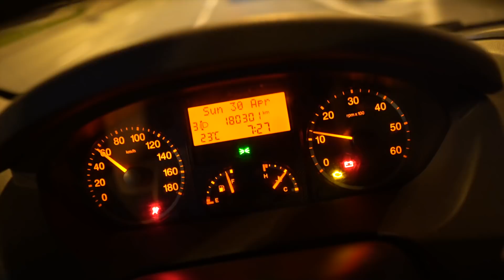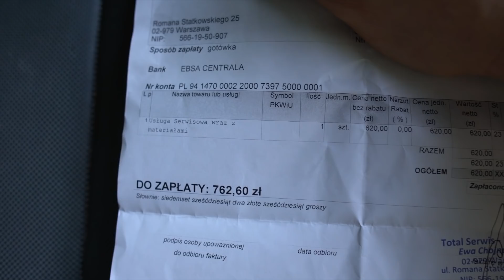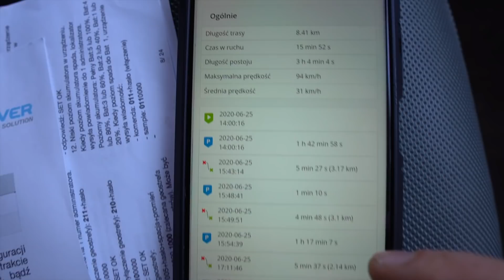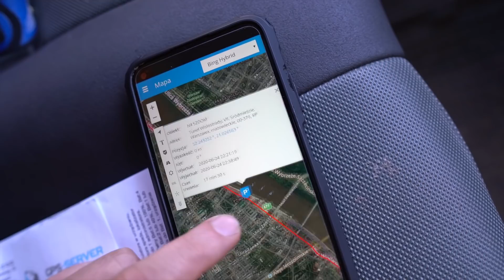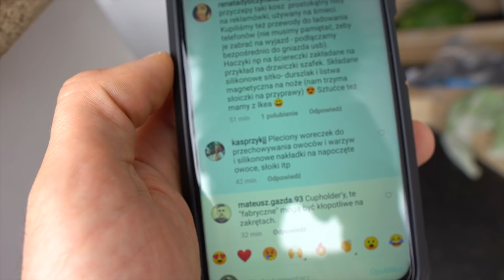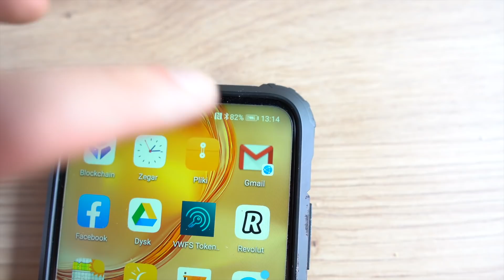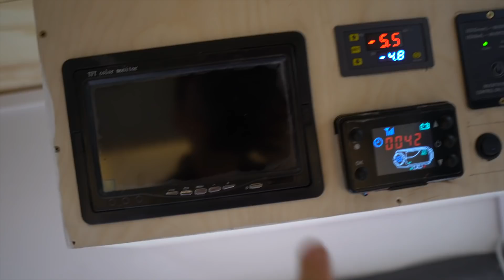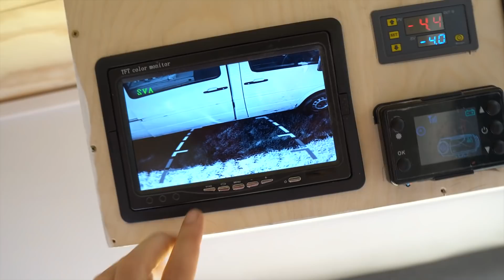💲 Ile kosztowała naprawa KAMPERA? 📷 📽️Kamery w KAMPERZE 🔥Ogrzewanie podłogowe, ale gorąco!! :D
Jak samochód ostygł ruszyłem dalej w kierunku sadyby w Warszawie. Tam spotkałem Tomka, jak się okazało też ma problemy z samochodem.  Zjedliśmy kolację i poszedłem spać w kamperze. Kolejnego dnia pojechałem do mechanika TOTAL SERWIS BUS. Samochód udało się naprawić jednego dnia. Wymienili mi 2 paski oraz dołożyli osłonę silnika pod samochodem. Jaki jest koszt naprawy? Tomasz z Vantastyczne Studio pięknie podpisał mi się na samochodzie, Sprawdziłem czy ze zbiornika paliwa wycieka cokolwiek po naszej operacji podłączania WEBASTO. Okazało się że jest sucho. Kolejnym problemem jest ładowarka na 12V do telefonów, która zakłóca mi sygnał radia. Niestety wycieraczki też przestały działać prawidłowo. Lodówka firmy ABEM na tę chwilę działa, co będzie dalej zobaczymy. Przypomniałem sobie że mam GPS, więc sprawdziłem gdzie mechanik pojechał moim samochodem.
Beczka 120l okazuje się dobrym pomysłem, jak na razie po 7 prysznicach i 5 dniach woda jest w zapasie. W międzyczasie urwałem słuchawkę od prysznica. Na łóżku mimo tego że mam 193 cm śpię wyprostowany. Średnie spalanie wyszło między 8 a 9 litrów na 100 km. Kolejnego dnia pojechałem do IKEA na zakupy do kampera. Kupiłem.
Na miejscu ogarnęliśmy
Ogrzewanie podłogowe, kamery do monitoringu, wycieraczki, gniazdko 230V
Na końcu odcinka odwiedził mnie po raz kolejny @VincentVan2 Jaką tajemnicę Wam zdradzi?

Samochód - Peugeot Boxer 2007r 3.0 160 koni